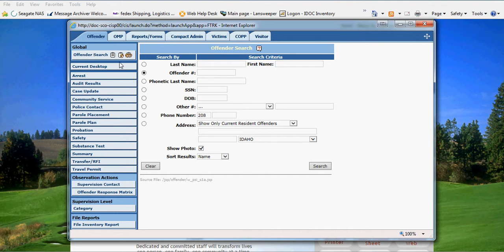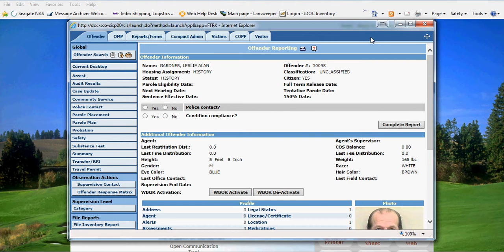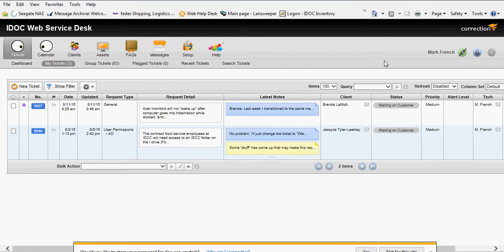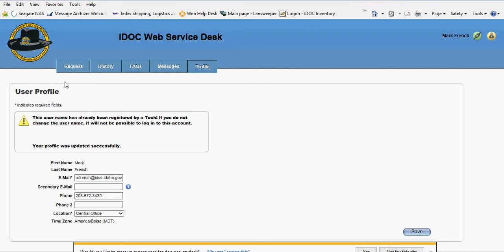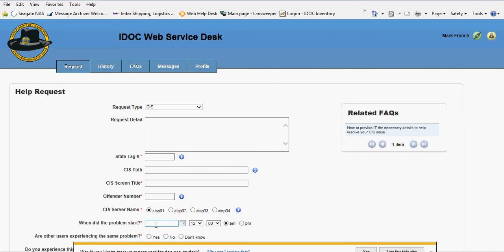How to get CIS to change offender photos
Many users have had an issue with CIS leaving the same offender photo in place even after calling up a different offender. It's a easy fix that any user can apply.